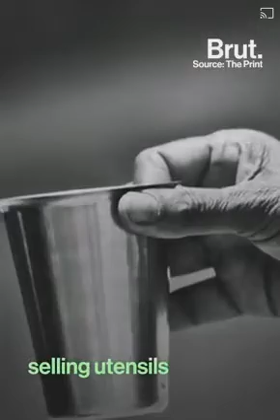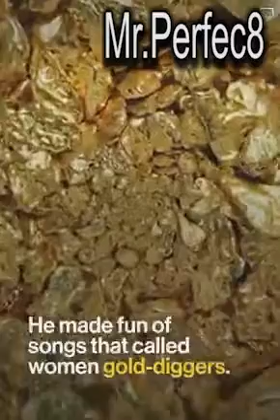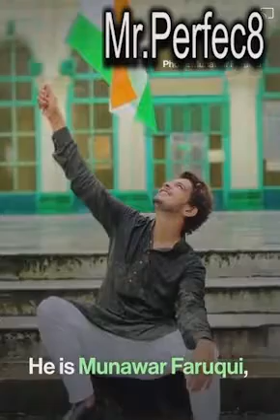Munawar Iqbal faruqui why he got jail and his other biography 🤔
Munwar Iqbal faruqui tells story of jail| Munwar Iqbal Farooqi Biography| Munwar Iqbal Farooqi family| Munwar Iqbal Farooqi age | Munwar Iqbal faruqui case